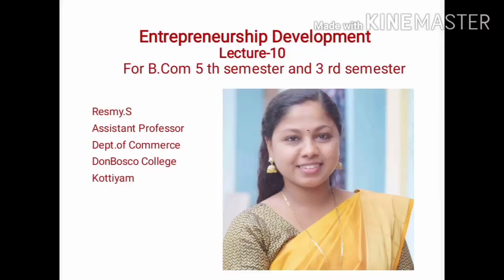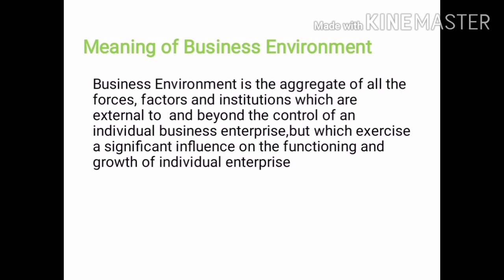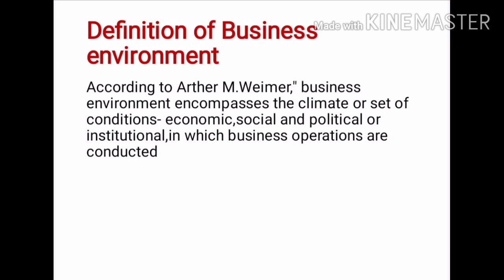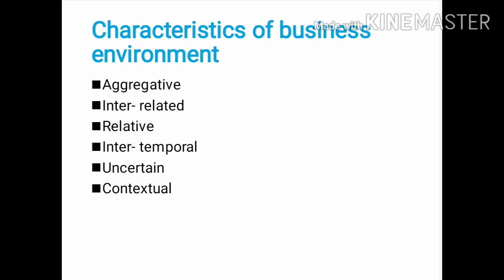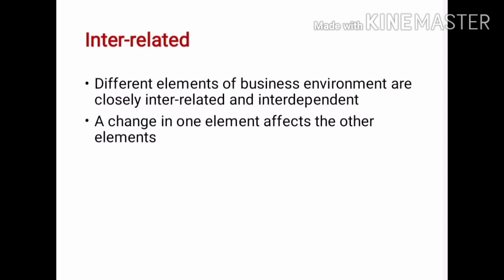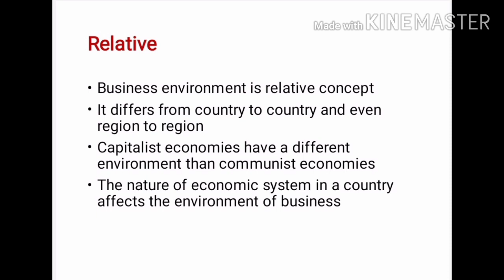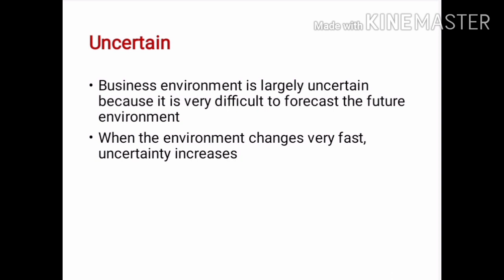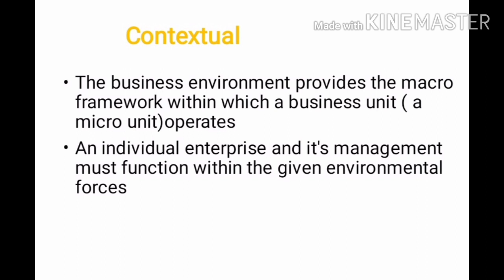Entrepreneurship Development-lecture 10(Business environment)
Business environment
       Meaning
      definition
Characteristics of business environment
Aggregate-It is the totality of all the external forces which influence the working and decision making of enterprise
Inter- related
Different elements of business environment are closely inter-related and interdependent A change in one element affects the other elements
Relative
Business environment is relative concept It differs from country to country and even region to region Capitalist economies have a different environment than communist economies The nature of economic system in a country affects the environment of business
Inter-temporal Business environment is changing over time In the short run, business environment may remain static,but in the long run it does change
Uncertain Business environment is largely uncertain because it is very difficult to forecast the future environment When the environment changes very fast, uncertainty increases
Contextual
The business environment provides the macro framework within which a business unit ( a micro unit)operates An individual enterprise and it's management must function within the given environmental forces